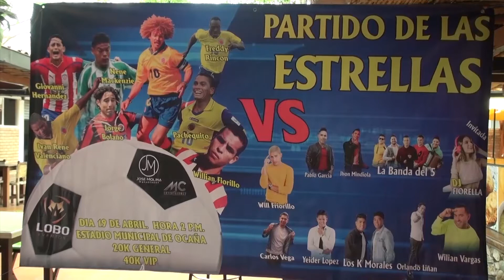El Partido de las Estrellas se aplazó para el domingo 7 de junio